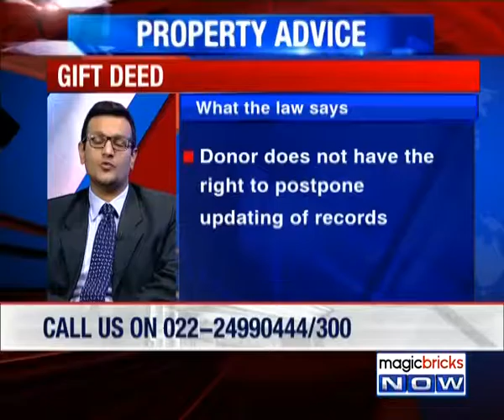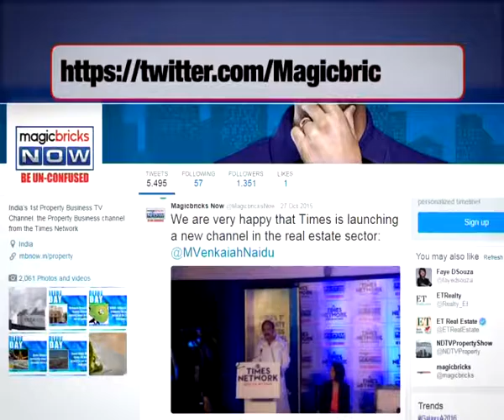How to transfer khatha after the demise of donor?- Property Hotline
Expert: Nirav Jani, Associate Partner at Hariyani & Co.

Question: A gift deed has been executed and registered in favour of a person recently. To avoid bad blood and souring of relations with others, the Donor has requested that Khatha in respect of the gifted property (with Donor and person having undivided share in the land) be transferred to the person after Donor's demise. Are there any legal complications involved if we try to transfer Khatha after the demise of the Donor?  Are there any measures we have to take to avoid any legal complications in future?  Please clarify.

Answer: If the gift has been executed today and has been executed in terms of the transfer property act then in effect the transferred has happened in the way of gift. Khatha is only a revenue record wherein the updations of records are to be done and the revenue authority should not act on such request to not to transfer the property in the name of the donee until and unless the death of donor. Donor does not have the right to postpone updating of records.